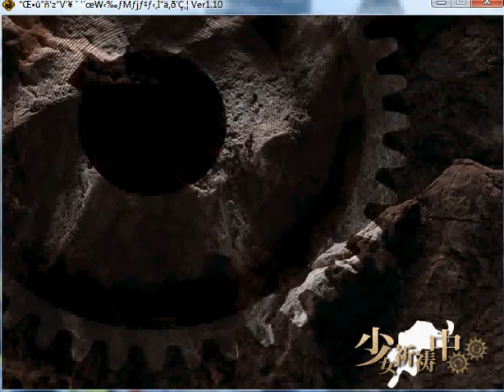Meirin(Me) vs Reimu (ShadowofChaos)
(The recording and sound quality was quite bad so you'll have to turn up your speakers to hear the sounds.)